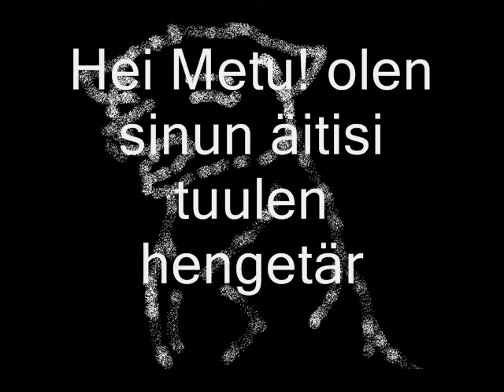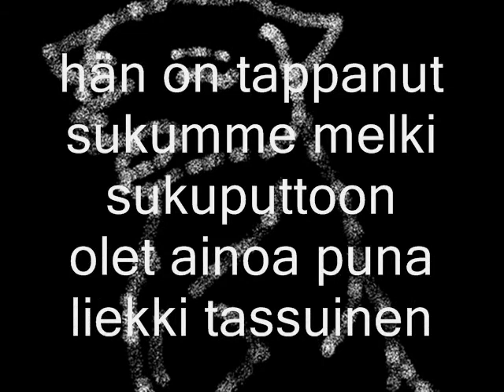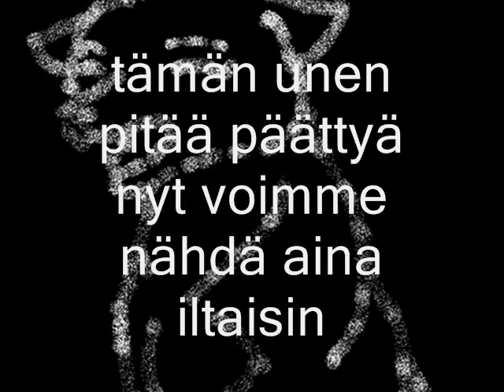Metu legend osa7: uni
eh tuli huono tein tekstit koska äänet meni pilalle koko ajan:( ja muutenkin olin laiska tää on ollu jo valmiina vikko sitten mutta en jaksanut laittaa tätä tänneXD